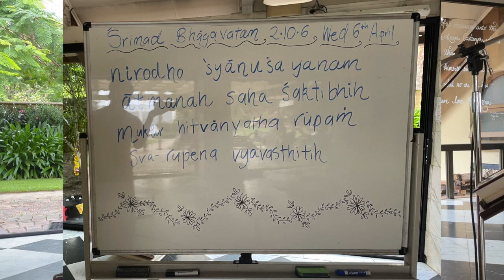Srimad Bhagavatam 2.10.06 - Krishnarupa Devi Dasi - 06 April 2022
Srimad Bhagavatam class given by HG Krishnarupa Mataji at ISKCON New Govardhana Temple.
krishnafarm.net